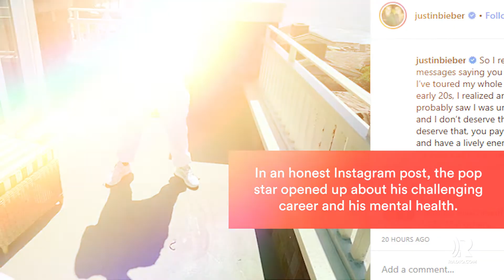Justin Bieber Taking Music Break for 'Deep Rooted Issues'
In an honest Instagram post, Justin Bieber opened up about his challenging career and his mental health.

Justin Bieber announced he is taking a step  back from music to focus on his “deep rooted issues.” In an honest Instagram post, the pop star opened up about his challenging career and his mental health.
"I’ve toured my whole teenage life, and early 20s, I realized and as you guys probably saw I was unhappy last tour and I don’t deserve that and you don’t deserve that.”
-Justin Bieber
The “Love Yourself” singer said that while he loves music, sustaining his marriage to Hailey Bieber and his health come first.
 The announcement of a break comes shortly after he candidly told fans that he’s been going through dark times recently.
But fear not Beliebers, Justin says he will come back to music “with a vengeance.” We wish him the best and hope to see him back on stage soon.